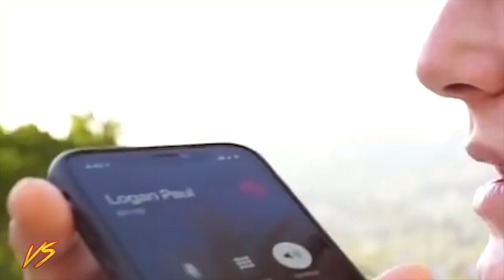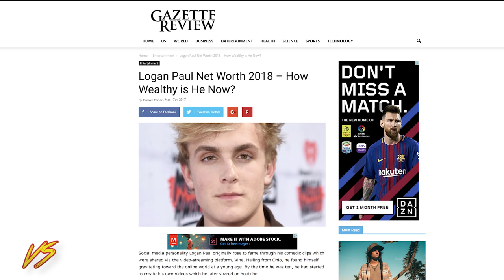KSI vs LOGAN PAUL | Before They Were Famous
It's the battle of two YouTube heavy weights! KSI vs Logan Paul!!! After defeating Joe Weller in the ring by TKO, KSI called upon Jake Paul, Logan Paul, any Paul to fight him next. Even if Logan wont step into the ring himself, I can smell the beef cooking. So, short of a boxing match, there's only one way to settle it. My name's Michael McCrudden, and this is Versus.